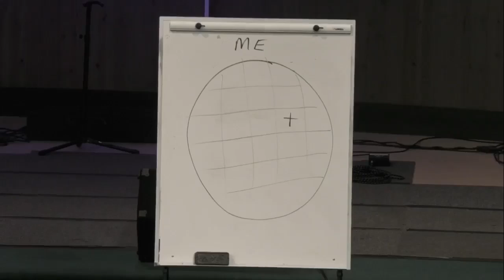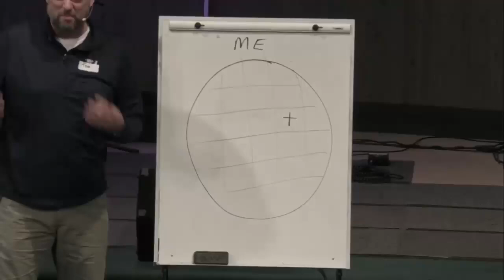Warnings about Antichrists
Tom Douglas
Crosspoint Church
Rockford, Illinois